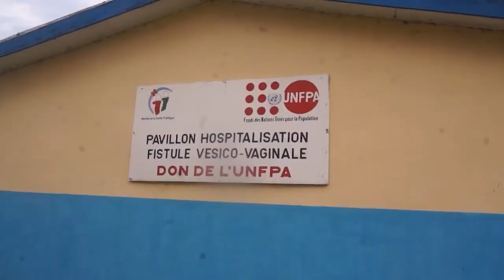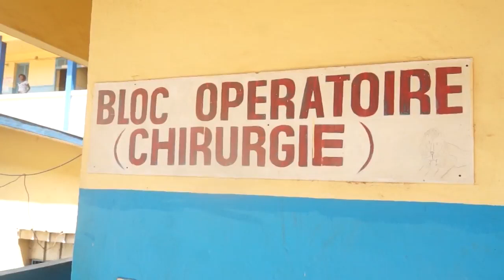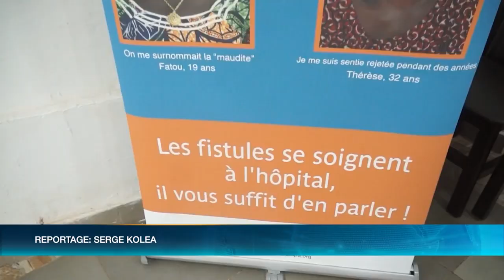Santé/ Fistule obstétricale: la ''maladie de la honte'' qui tue les femmes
Santé/ Fistule obstétricale: la ''maladie de la honte'' qui tue les femmes en silence. ''On dit qu'elle fait pipi au lit''